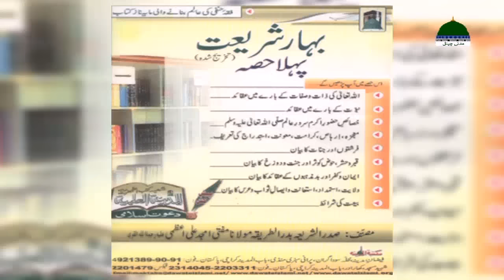Islah e Amaal : Buri Suhbat | Bayan of Abdul Habib Attari | Madani Channel